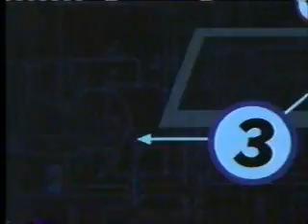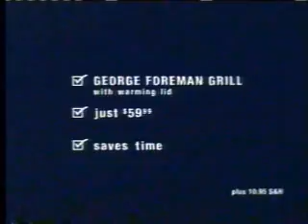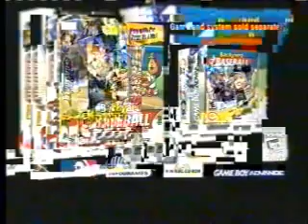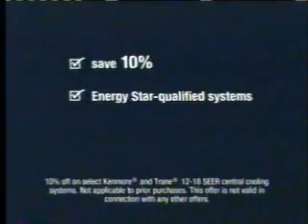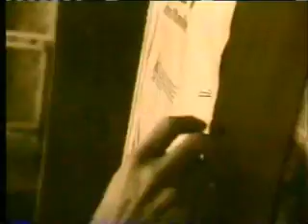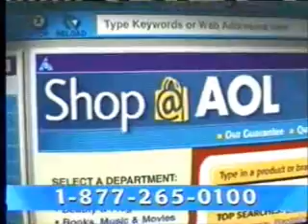June 2002 Kids Commercials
-Bubble Tape
-America Online
-Hamtaro promo
-P_P_G promo
-Courage the Cowardly Dog promo
-Max Keeble's Big Move on DVD and VHS
-Star Wars action figures
-Nerf Vortex Fire Strike (Peyton Manning)
-Backyard Baseball 2003 on Game Boy Advance and PC
-Frosted Mini Chex
-Samurai Jack promo
-The Top 5 Cartoon Cartoons promo
-Sears/George Foreman Lean Mean Fat Reducing Grilling Machine
-Program lineup bumper
-Sylvan Learning Center
-Air Bud: Seventh Inning Fetch on DVD and VHS
-Chuck E. Cheese's (again)
-Another Bubble Tape ad
-Backyard Baseball 2003 on Game Boy Advance and PC (again)
-Trix
-Two more Courage the Cowardly Dog promos
-Two more P_P_G promos
-Super Soaker
-Another Chuck E. Cheese's ad
-Bubble Tape (again)
-Cinnamon Toast Crunch
-June Movies promo
-Program lineup bumper (again)
-Another Samurai Jack promo
-T00n@mi promo
-1-800 Call ATT (D.L. Hughley)
-Yet another Chuck E. Cheese's ad
-Trix Yogurt
-Eggo Waf-fulls
-Hey Arnold: The Movie trailer (I have this movie on DVD)
-C_C_F promo
-Lucky Charms
-Sears Installed Central Air
-Another Courage the Cowardly Dog promo
-Craftsman Easy Fire
-Chuck E. Cheese's (yet again)
-Nestle Wonder Ball
-Hooked on Phonics
-Whatever Happened to Robot Jones promo
-ADT
-Another America Online ad
-C_C_F promo (again)
-Network image promo
-Program lineup bumper (yet again)
-Progressive
-Craftsman Speed-Lok (Bob Vila)
-Yet another Courage the Cowardly Dog promo
-Craftsman Speed-Lok (again)
-Program lineup bumper (last time)
-McDonald's
-Another Whatever Happened to Robot Jones promo
-Craftsman Easy Fire (again)